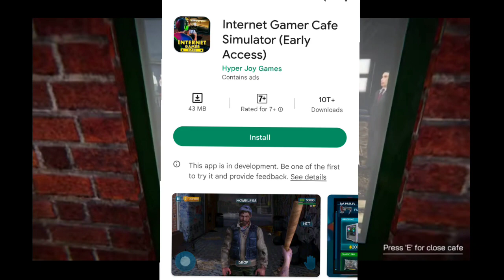TOP 5 GAMES BETTER THAN INTERNET CAFE SIMULATOR IN UNDER 50MB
best offline car racing games for android under 50mb
best offline racing games for android under 50mb
best racing games for android under 50mb
best games under 50 mb android
best cricket games under 50mb for android
best apk games under 50mb
best offline adventure games under 50mb
best offline games for android under 50 mb
best offline games for android under 50mb download apk
best mobile games under 50mb
best android games under 50mb offline
best offline action games for android under 50mb
best offline fighting games for android under 50mb
best offline survival games for android under 50mb
best offline shooting games under 50mb
best football games under 50mb
best psp games under 50mb
best shooting games under 50mb
best car games under 50 mb
best cricket games under 50mb
best car driving games under 50 mb
best highly compressed pc games under 50mb
best pc games under 50 mb download
best steam games under 50 cents
best steam games under 50 dollars
best games under 50 mb
50 best gamecube games
best fighting games under 50mb
best free games under 50mb
best offline games for android under 50mb
best games for pc under 50mb
best gun game under 50 mb
best games under 50 dollars xbox
best games under 50 dollars
best games under 50
best games under 5 dollars xbox one
best ios games under 50mb
best iphone games under 50mb
best ipad games under 50 mb
best game under 5mb
best laptop games under 50 mb
best multiplayer games under 50 mb
best pc games under 50mb offline
best offline shooting games under 50 mb
best offline racing games under 50mb
best offline rpg games under 50mb
best offline games under 50mb
best games under 50 mb pc
best psp games under 50 mb
best ppsspp games under 50 mb
best pc games under 50mb
best 50mb games
best racing games under 50 mb
best offline rpg games for android under 50mb
best racing games under 50mb
best shooting games under 50 mb
top 10 best games under 50 mb
best steam games under 5 dollars
best games under 1gb ram
best games for under 30 dollars
best steam games under 3 dollars
best ps4 games under 50 dollars
best ps4 games under 5 dollars
best game under 50mb for pc
top 5 games under 50 mb
best xbox games under 50 dollars
best games under 70 mb

5pc build game under 50mb
pc build under 500 reddit
pc build under 500
a good gaming pc for under 500
gaming pc build for under 500

best game like internet cafe simulator
best game like simcity
best game like candy crush reddit
best game like the witcher 3

internet cafe simulator free
internet cafe simulator 2 mods
internet cafe simulator 2 how to eat

Best Game Under 50MB
Download Internet Cafe Simulator on Android
internet cafe simulator 2 download android
internet cafe simulator 2 android download